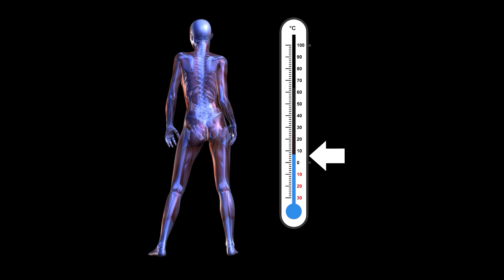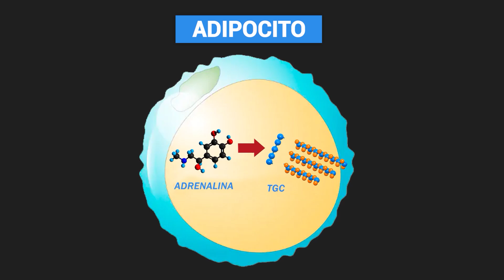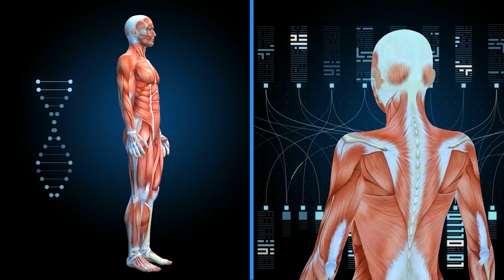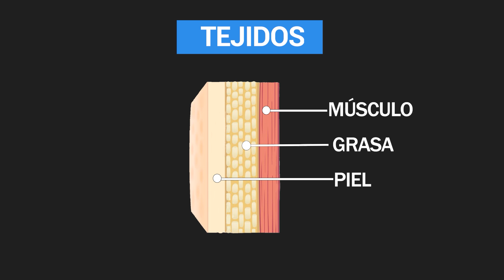Plásticos para adelgazar ¡No más!